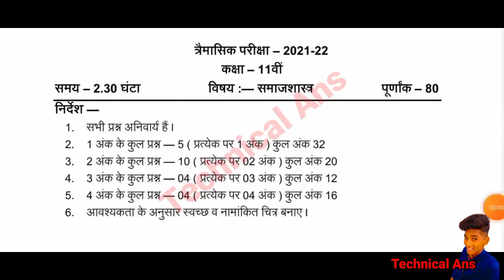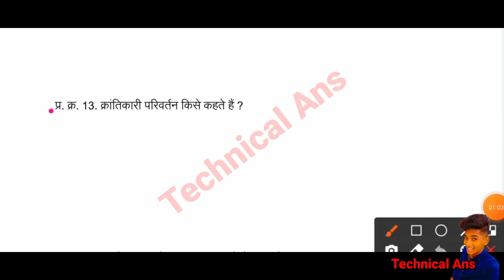कक्षा 11वीं समाजशास्त्र पेपर /त्रैमासिक परीक्षा 2021/ दिनांक - 4/10/2021/kaksha 11 vin samajshastra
कक्षा 11 वीं समाजशास्त्र पेपर 2021 कक्षा 11 वीं समाजशास्त्र पेपर फुल सलूशन ऑल क्वेश्चन आंसर इंग्लिश वीडियो कक्षा ग्यारहवीं त्रैमासिक परीक्षा 2023 कक्षा 11 वीं समाजशास्त्र पेपर सभी प्रश्नों के उत्तर कक्षा 11 वीं समाजशास्त्र पेपर अदवार्षिक परीक्षा 2021
कक्षा 11 वीं समाजशास्त्र पेपर फुल सलूशन ऑल क्वेश्चन आंसर इंग्लिश मीडियम वार्षिक परीक्षा 2020 कक्षा 11 वीं समाजशास्त्र पेपर कक्षा 11 वीं समाजशास्त्र पेपर 2000 का
कक्षा 11 वीं समाजशास्त्र पेपर ऑल क्वेश्चन आंसर इंग्लिश वीडियो त्रैमासिक परीक्षा 2021 कक्षा 11 वीं समाजशास्त्र पेपर फॉर सलूशन कक्षा 11 वीं समाजशास्त्र क्वेश्चन आंसर इंग्लिश वीडियो अच्छा 11 वीं समाजशास्त्र पेपर कक्षा 11 वीं समाजशास्त्र कक्षा 11 समाजशास्त्र पेपर अदवार्षिक परीक्षा 2000
कक्षा 11 वीं समाजशास्त्र पेपर फुल सलूशन ऑल क्वेश्चन आंसर इंग्लिश वीडियो हिंदी मीडियम पेपर अदवार्षिक परीक्षा समाजशास्त्र पेपर समाजशास्त्र पेपर 2000 का समाजशास्त्र पेपर फॉर सलूशन समाजशास्त्र पेपर ऑल क्वेश्चन आंसर इंग्लिश वीडियो कक्षा 11 वीं समाजशास्त्र
कक्षा 11 वीं समाजशास्त्र पेपर कक्षा 11 वीं समाजशास्त्र पेपर अदवार्षिक परीक्षा कक्षा 11 वीं समाजशास्त्र पेपर फुल सॉल्यूशन
class 11 samajshastra paper kaksha 11 vin samajshastra kaksha gyarvi samachar paper 2020 kaksha 11 vin samajshastra paper 2020 solution trimasik Pariksha 2018 kaksha gyarvi
kaksha 11 vin samajshastra paper ka question answer Hindi video kaksha 11 vin samajshastra paper full solution kaksha 11 vin samajshastra paper kaksha 11 vin samajshastra paper kaksha 11
kaksha 11 varshik Pariksha 2020 kaksha 11 varshik Pariksha ka samajshastra paper full solution kaksha 11 varshik Pariksha 2020 kaksha 11 varshik Pariksha paper question answer
samajshastra paper kaksha 11 vin samajshastra paper kaksha 11 vin ki Pariksha samajshastra paper class 11 samajshastra paper full solution
kaksha 11 vin samajshastra paper trimasik Pariksha 2019 question answer Hindi video Hindi medium paper kaksha 11 varshik Pariksha 2020
kaksha gyarahavin trimasik Pariksha 2020 samajshastra paper full solution all question answer in Hindi medium paper samajshastra full solution all question answer kaksha 11 samajshastra paper kaksha 11 samajshastra paper 2019